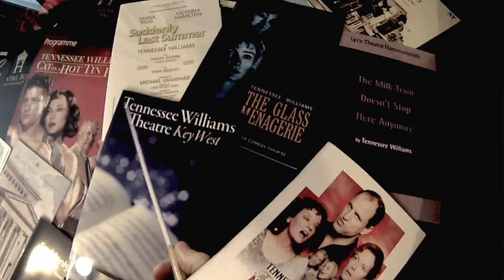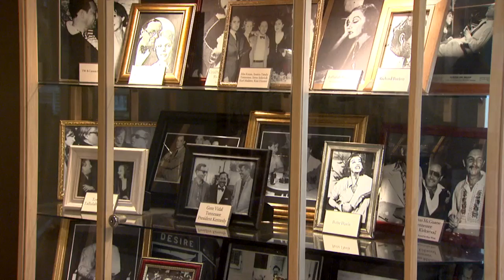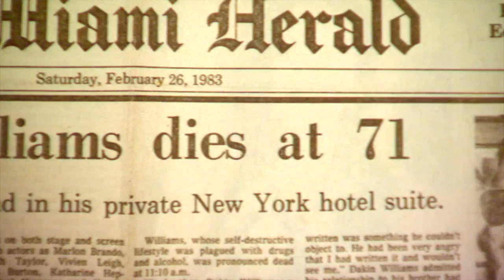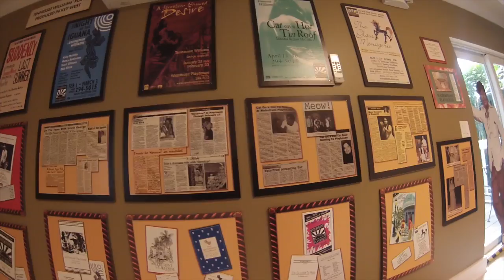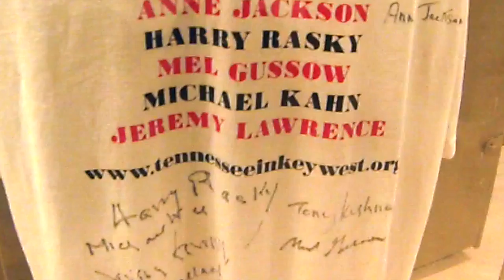Tennessee Williams Key West Exhibit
Tennessee Williams lived just a few blocks off of Duval Street.  Much of his work was produced here until his death.  Some of his most famous works include "Cat on a Hot Tin Roof," "The Glass Menagerie" and "A Streetcar Named Desire."